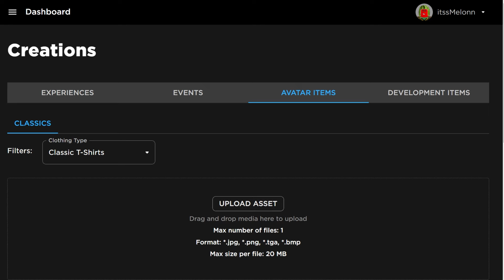*NEW* WORKING ALL CODES FOR Bee Swarm Simulator IN 2024 APRIL! ROBLOX Bee Swarm Simulator CODES